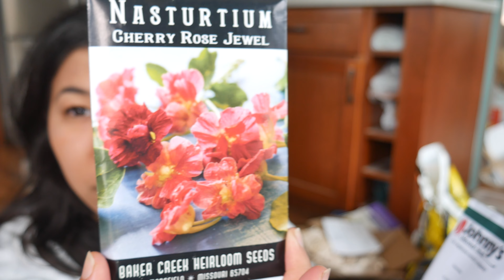Am I crazy planting peppers this early in Alaska???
Ok, a couple of things:
1) I accidentally had the camera mic facing the wrong way the whole time
2) Here are the kinds of pepper and eggplant I am growing:
-  Hefe Jalepeno
-  Ace F1 Bell Pepper
- Baron F1 Poblano
- Shishito
- Nagasaki Long Eggplant